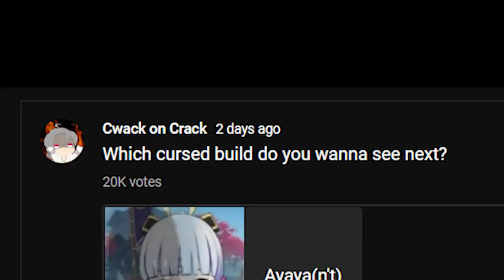Diluc, but he is a happy healer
Diluc learned from Barbara 🗿🗿